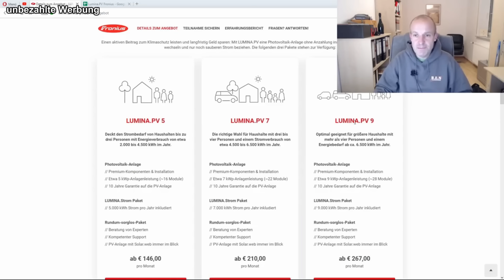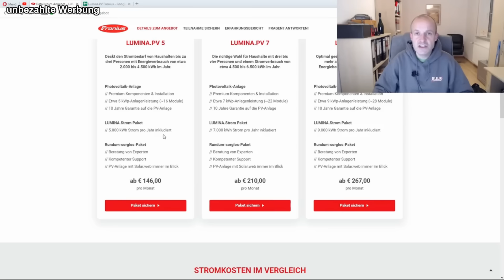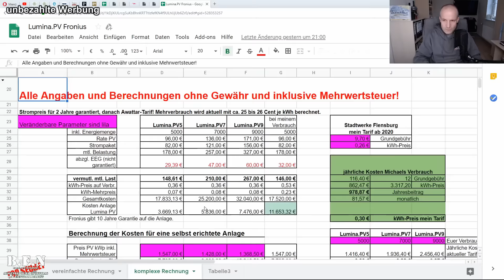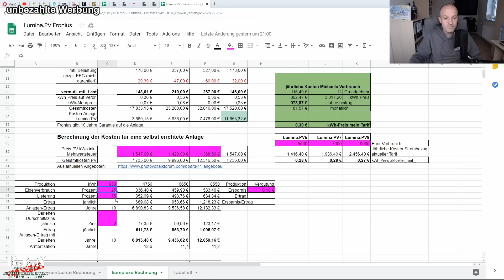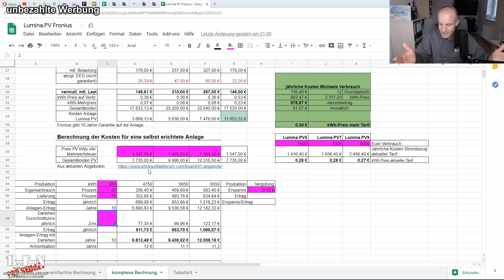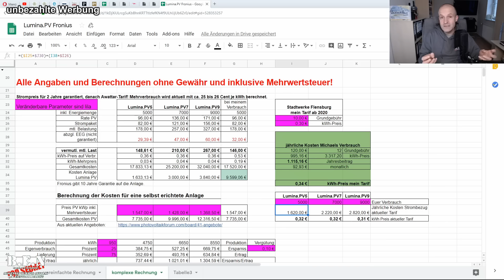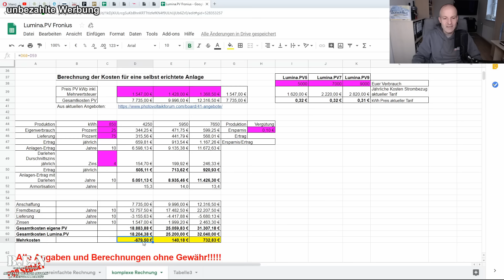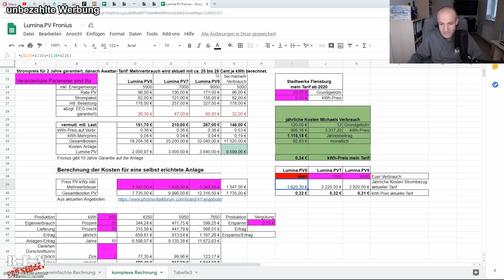Photovoltaik über die Stromrechnung bezahlen: Für wen ist Fronius Lumina-PV interessant?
Fronius bietet mit Lumina.PV die Möglichkeit eine PV-Anlage ohne Eigenkapital und ohne großen Aufwand installieren zu lassen. Was ist von dem Angebot zu halten?

Vor einiger Zeit habe ich dem  von Fronius veranstalteten E-Mobilitäts-Treffen in Neuhof einen Besuch abgestattet. Bei dieser Gelegenheit konnte ich auch mit einer Fronius-Mitarbeiterin über das neue Angebot Namens Lumina-PV zur Errichtung einer PV-Anlage in Kombination mit dem Stromtarif Avatar sprechen. Was von dem Produktangbot zu halten ist habe ich natürlich auch noch aus wirtschaftlicher Sicht betrachtet. Hier gibt es hoffentlich ein paar hilfreiche Antworten.